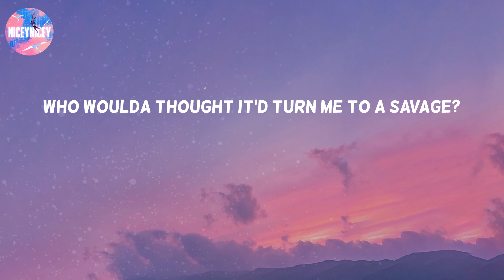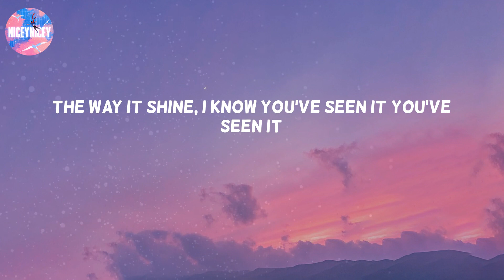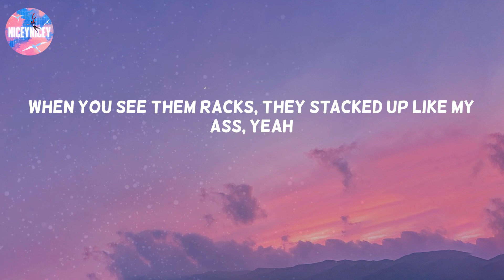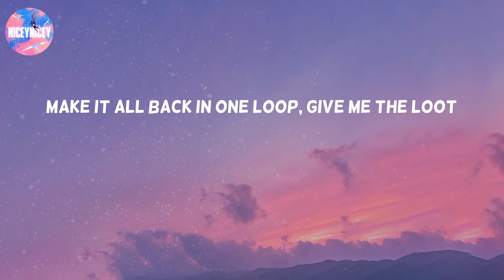7 rings - Ariana Grande (Lyric Video)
7 rings - Ariana Grande (Lyric Video)
7 rings - Ariana Grande (Lyric Video)

Ariana Grande lyrics 7 rings
7 rings Ariana Grande
7 rings Ariana Grande lyrics
7 rings lyrics Ariana Grande
7 rings tiktok